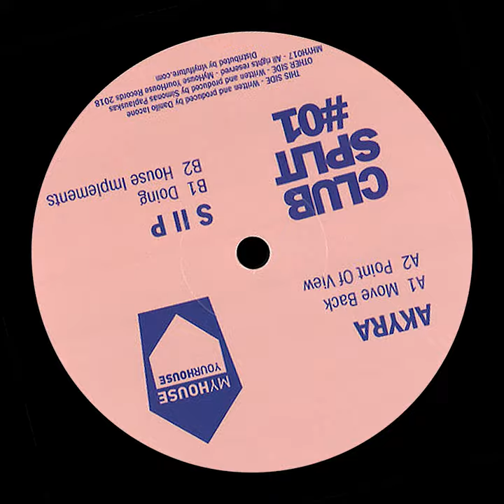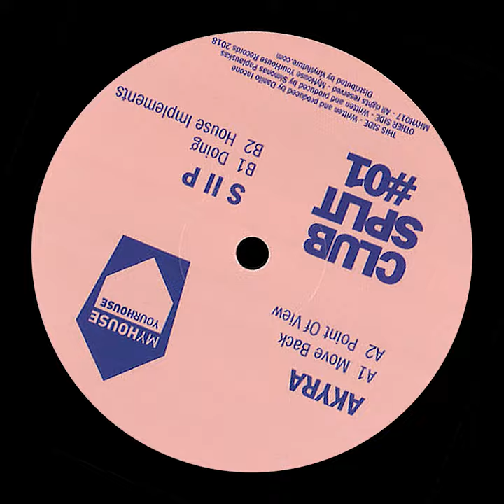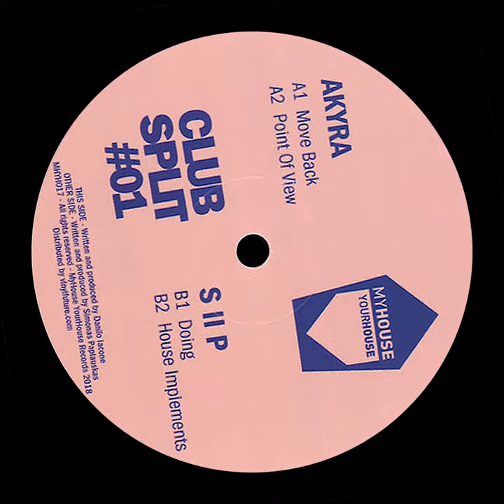S II P - House Implements - MHYH017 - Preview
GET YOUR COPY TODAY VIA DEEJAY.DE

TRACKLIST

A1: Akyra - Move Back
A2: Akyra - Point Of View
B1: S II P - Doing
B2: S II P - House Implements

New sounds from our HOUSE. Danilo Iacone AKA AKYRA (Blind Vision) for the front side with deep pulsating pads and shuffled minimal house sequences.

On the other side we get Simonas Paplauskas AKA S II P (Banoffee Pies Records, Little Helpers) way of music making with micro sampling and club heating timbres of House music zeitgeist.